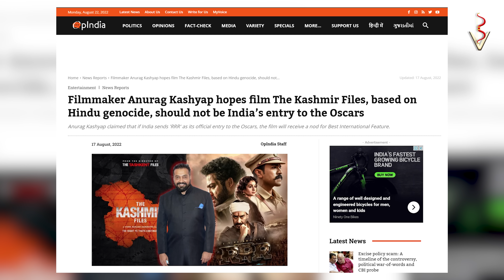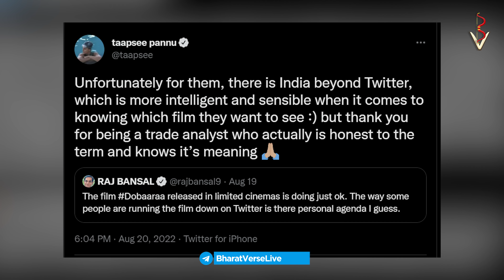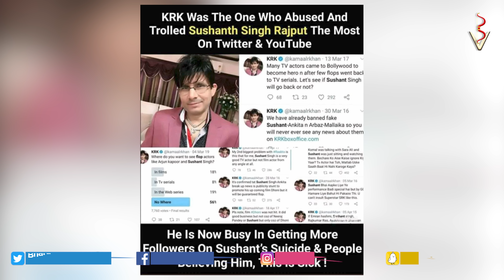Taapsee Pannu Anurag Kashyap Dobaaraa मत पूछना, Netflix Rejects Aamir Khan Movie Lal Singh Chaddha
The objective is not to hurt any sentiments or be biased in favor of or against any particular person, society, gender, creed, nation, or religion. Kindly do not browse through the articles/videos if you believe that certain kinds of content may be offensive to you.